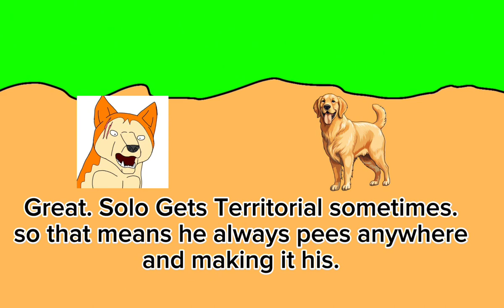Dago: Animals - Episode 10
Watch your mouth or your getting the soap of shame!